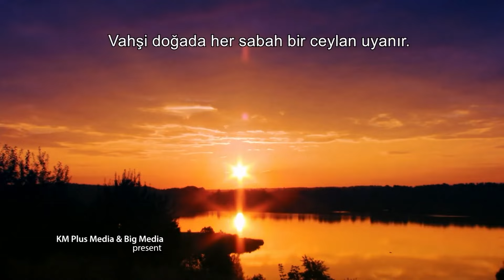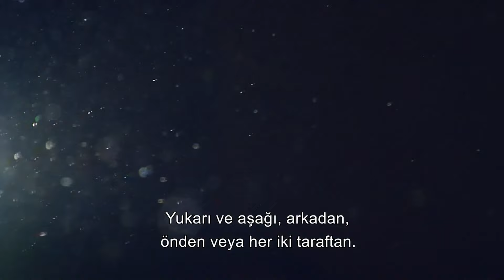Deep Blue: Unveiling the Ocean's Secrets | Race Of Life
Race Of Life Episode 11

Its a battle for survival, and the rush to stay one step ahead- a step that can be the difference between life and death. And as the sun rises, the race begins all over again- from the mightiest predators to the tiny creatures that team underfoot. Each and every one of them has the instinct for survival. Each and every creature must run faster, and stay ahead of the game. If not, the consequences can be fatal. In the Race of Life, there are no prizes for coming in second.